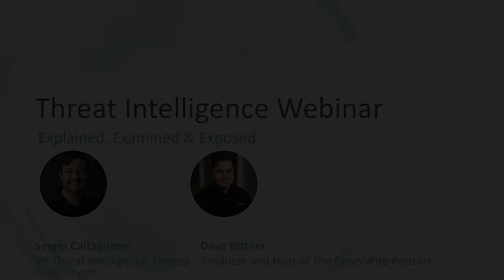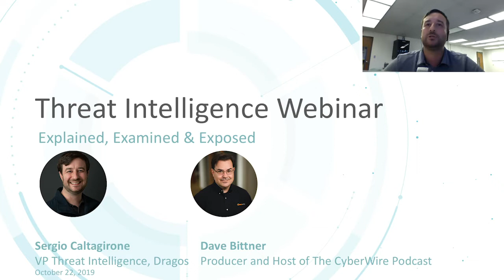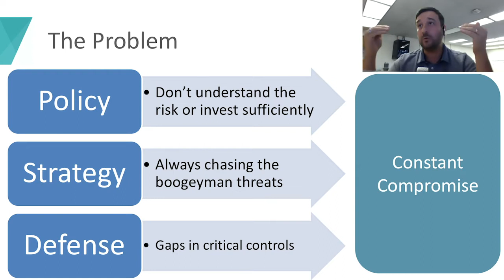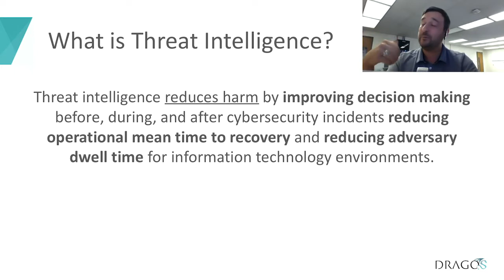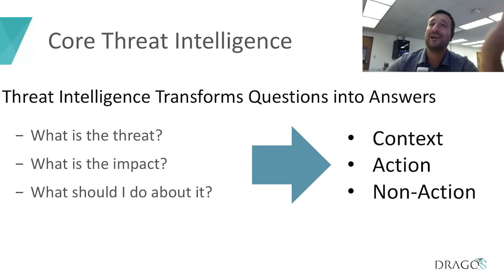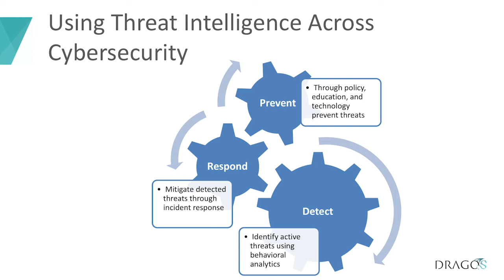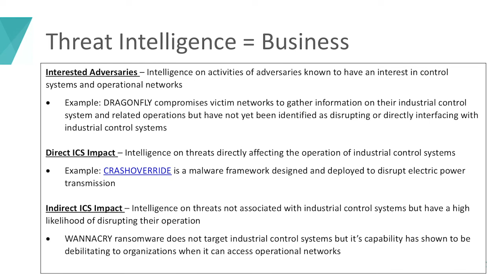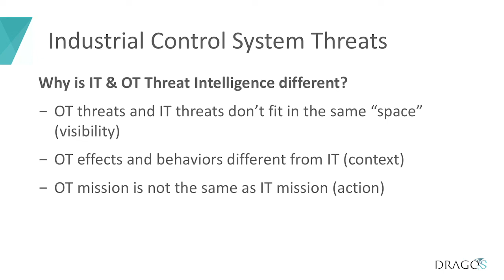Industrial Threat Intelligence: Explained, Examined, & Exposed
Dragos VP of Threat Intelligence, Sergio Caltagirone, co-hosted with Dave Bittner from Cyberwire, discusses threat intelligence as part of a cybersecurity strategy to help organizations reduce risk by improving detection, response, and prevention of secure critical infrastructure. They discuss:

- What is threat intelligence and why you need it
- How threat intelligence can reduce your organization’s risk profile
- Vulnerable industrial assets that need protection
- Highlights from major cyber risks impacting Oil & Gas and Utilities

Learn more about Dragos Industrial Cybersecurity solutions at: dragos.com.